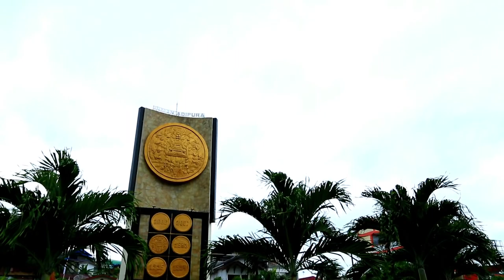Badminton Unlimited | Indonesian Masters Feature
Badminton Unlimited
Indonesian Masters Feature
“ In recent years, the Indonesian Masters has travelled to locations like Palembang and Malang.
2016 saw the province of East Kalimantan grab the honours with Balikpapan as its chosen host city. "